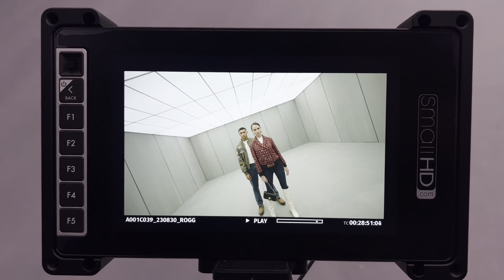Cyclo 1 head on the commercial set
Video to the courtesy of Christopher Kechichian, ACO.